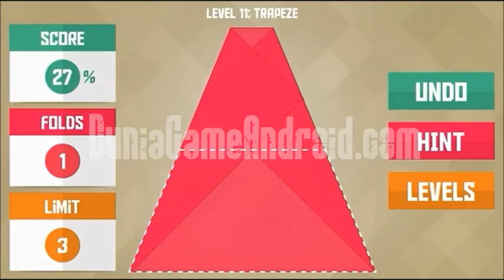PAPERAMA TANI Level #11 TRAPEZE With 100% 3 Stars - Walkthrough Solution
Walkthrough Solution PAPERAMA TANI Level #11 TRAPEZE With 100% 3 Stars. if you getting stuck in this level, watch the video PAPERAMA TANI Level #11 TRAPEZE With 100% 3 Stars - Walkthrough Solution and your mission can be solved